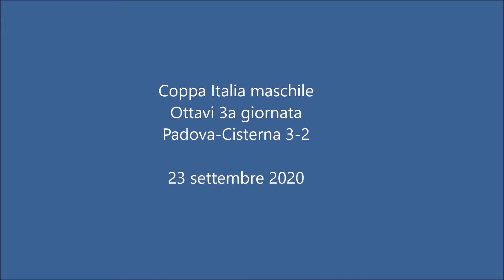Pallavolo Coppa Italia maschile - Padova-Cisterna 3-2: highlights